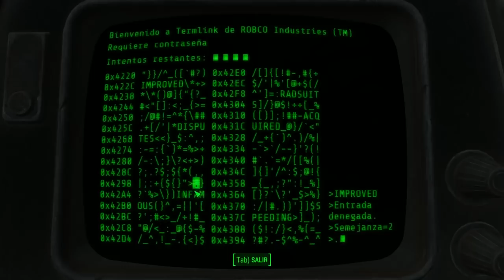Fallout 4 - Capitulo 6 - El supermercado de la Commonwealth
Enlace a Notifyt para no perderte ni un video mas :
Buuuuueno andamos cortos de municion, de chatarra y toca salir de compras. NOoooooo no me voy a ir al... campo ni al carre four... ni a ninguna gran superficie... vale tampoco voy a ir de tiendas pequeñas!
Voy a salir por la puerta del refugio y hacer propia esa maxima que os he dicho tantas veces... SI NO ESTA CLAVADO AL SUELO PARA CASA! Y en ocasiones ni eso... que si le arreas unos buenos golpes de martillo ( o le das con la llave inglesa si eres Doogie Beta ) acabas por llevartelo tambien.
Risas, locuras y un poquito de aventuras en el yermo y sus edificios de la mano del doblemente supervisor Xacbert!